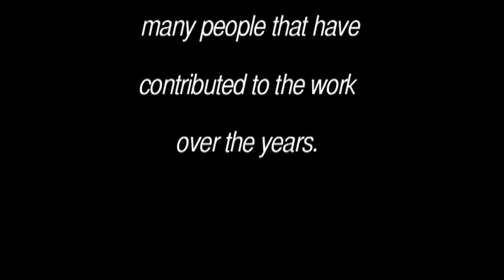Tunde Jegede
Mini documentary film on the work of the composer, Tunde Jegede by the film-makers, Andrew Ward and Sunara Begum. It gives a peep into a moment in his life and sense of this artist and his work. He has worked with so many distinguished artists from so many different genres and we can a taste of all of this in this brief appetiser. Gain a glimpse of a unique man and a special talent. For more information on Tunde Jegede please

Tunde Jegede's music is available worldwide on i-Tunes and Cd Baby:
i-Tunes